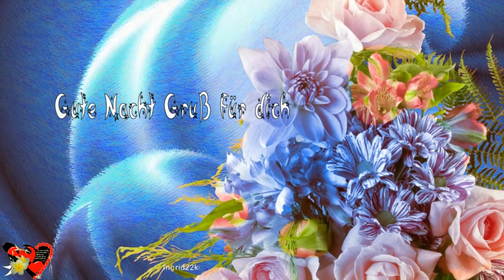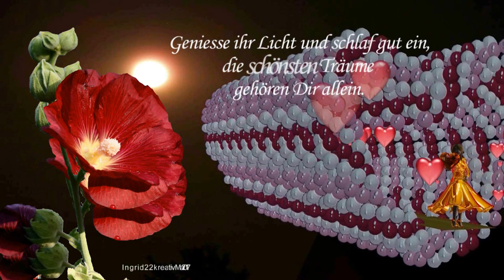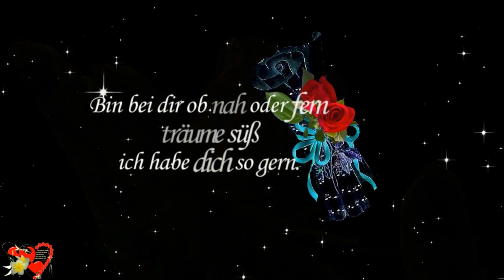Gute Nacht Gruß für dich Good night greeting for you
Ich verwende ausschließlich Materialien, die ich entweder selbst gestaltet habe oder die frei  zur Verfügung gestellt werden,

Alle ClipsArt sind Lizenzfrei
Sollte ich leider doch mal das Urheberrecht verletzt haben, dann bitte ich um eine höfliche Kontaktierung und ich lösche das Video sofort.

SYBEY Verlag
Vemag Verlags und Medien AG, Köln
John Wiley & Sons Inc., USA

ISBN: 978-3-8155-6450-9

©Ingrid22kreativ Animation Film Video SOFTWARE und INHALTE, die ich zum Erstellen von Videos verwende
iClone 5.51 Pro
 iClone 6.54 Pro
iClone 3DXchange 5 PRO
PhotoImpacct 7
Magix Video deluxe 17  Premium
Magix Video delux 2013 Premium
Soundtrack Audio Lizenz Audio Pro Unbegrenzt
Media-ID: 1330673
Media-ID: 1215478